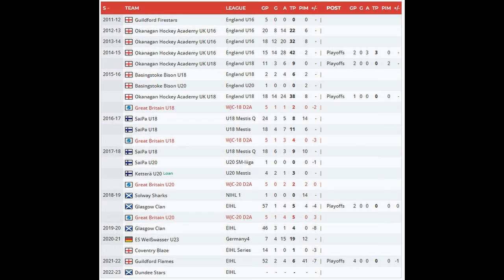Dundee Stars Sign Mac Howlett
The Dundee Stars are excited to confirm the signing of British forward, Mac Howlett for the 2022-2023 Elite League campaign.

The 22 year old, who can play center or on the left wing, iced with Guildford Flames last season and put up 8 points in 66 games.

The 5 foot, 10 inch attacker, has spent the past four years playing around the Elite league with three different clubs, and had represented Great Britain at the Under 18 and 20 level, featuring in 20 games and scoring 13 points.

Jeff said. “Mac is a player that I have had interest in for a few years now.

“Under Pete Russell at Glasgow, he showed a lot of promise and I know Pete speaks very highly of him.

“Then over the last couple of years, we had our eye on him when I was in Belfast, and we talked a few different times about potentially bringing him over.

“So, when I got the job here in Dundee, he was a player that was high on my list, especially as a young Brit, and now I am extremely happy to get the deal worked out.

“I am really looking forward to him coming to Dundee and hopefully he will have a lot of success with us.”